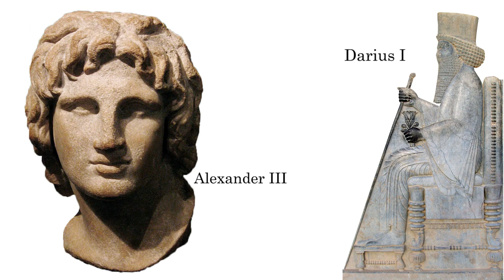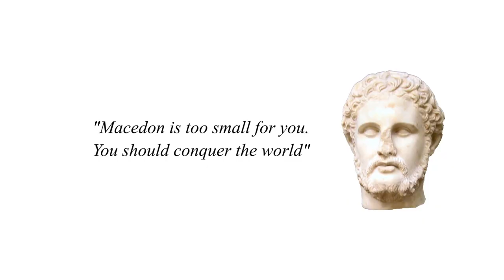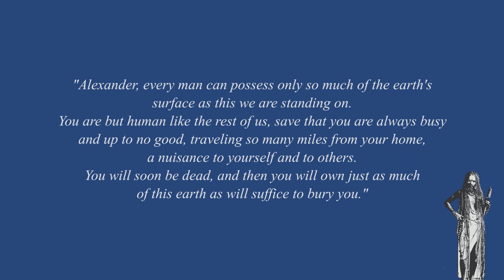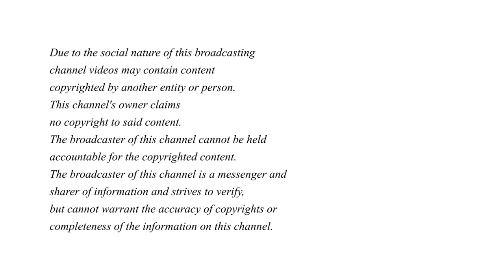Episode 7 | Alexander and India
Alexander invaded India in the 4th century BCE. This invasion affected India, not only in Political terms but also in Socio-Cultural terms. In this Episode of India DeTaled, We take a look at Alexander's life, His Indian campaign, His retreat from India and the Impact of his Invasion.

Switch on closed captions for subtitles.

-: India DeTaled :-

- Concept, Edited and Written by: Ashwin Chitale
- Script by: Neha Mhatre
- Original Music by: Asim Deshpande
- Narration by: Malhar Bapat